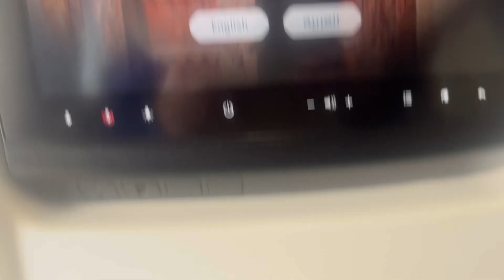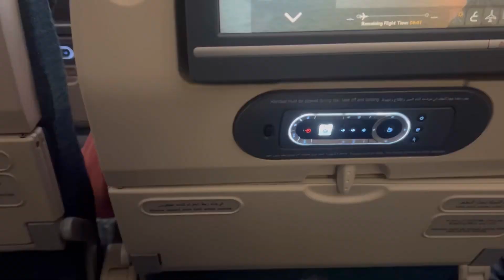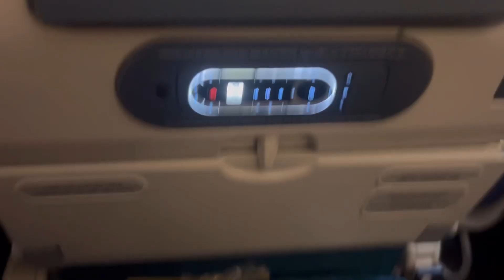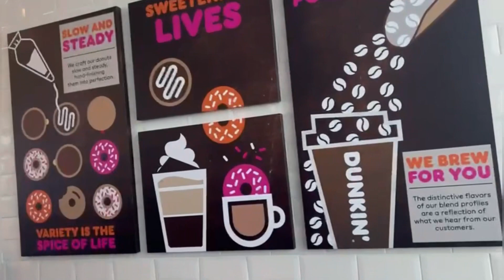Travel vlog I by Alisha’s Vlogs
Assalamualaikum everyone!!!
Travel with us ✈️
Can you guess where we are??

Vlog by Alisha :):)